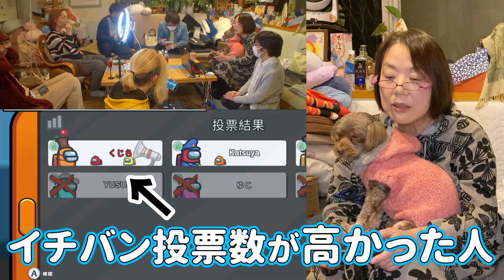声優くじら🐳アモングアスを初プレイ❗やり方を教えてもらうよー！の巻 【Among Us 第一弾】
企画/撮影/編集　ディレクター賢にい

00:00　はじまりの挨拶